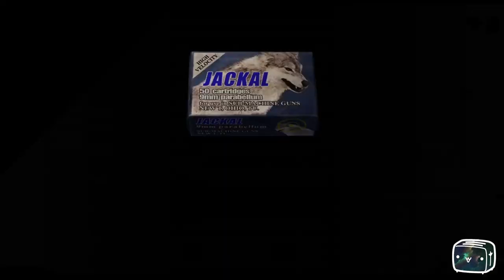Toaster Plays Resident Evil 4 Episode 27